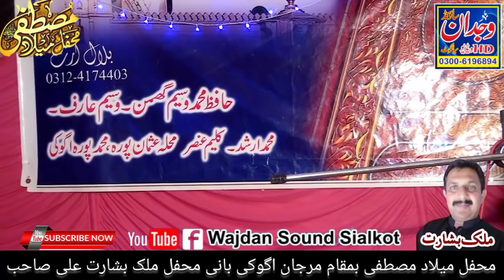Hazrat Bibi Fatima R A Ki Wafat /Allama Zahid Nadeem Sultani Sialkot // Maa ki Shan // Baap ki Shan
Baap ki Shan
Title =  Maa ki Shan
Voice = Allama Zahid Nadeem Sultani Sialkot